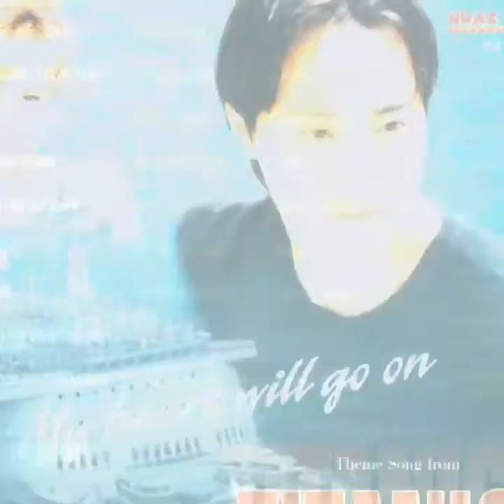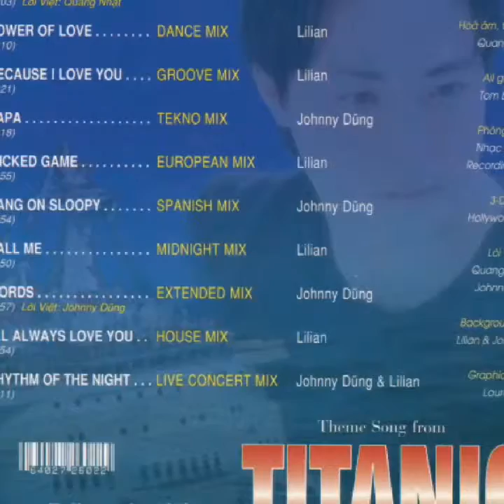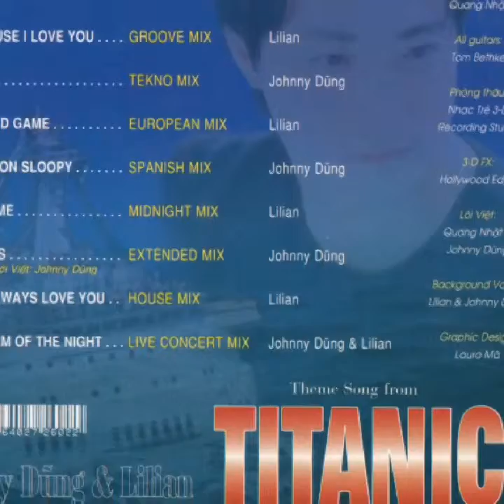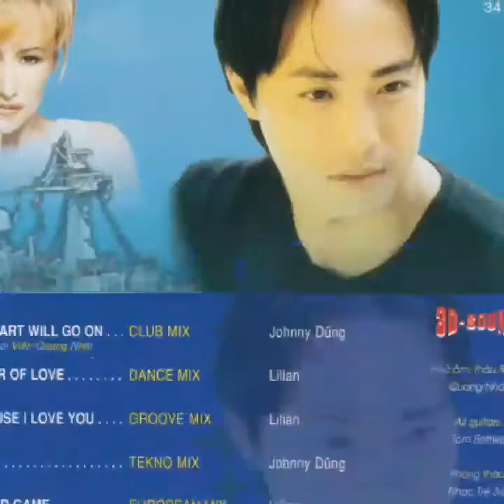Wicked Game ☆ Lilian ☆ VND 15/6/2019